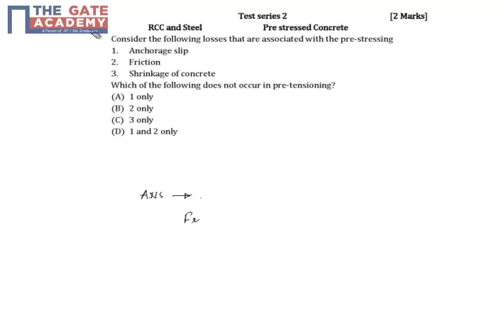GATE 15 CE TS 2 Q No 56